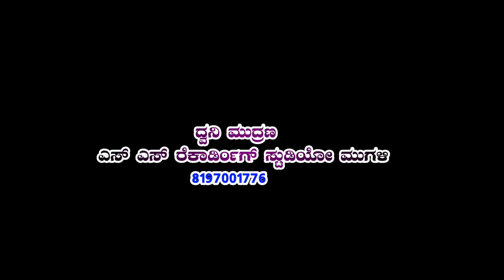ಬಾ ಬಾರ ಬನ್ನಿ ಗಿಡಕ ಮಹಾನವಮಿ ದಸರಾಕ|ba bar banni gidak mahanavami dasarak#mahanavamisong#newsong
Song.ba bar banni gidak mahanavami dasarak

Lirics singer.sudeep yadahalli

Label.ss studio mugali

Recording.swrasadhan recording studio mugali

Audio video editing.basavaraj mugali

      🙏🙏ಧನ್ಯವಾದಗಳು🙏🙏